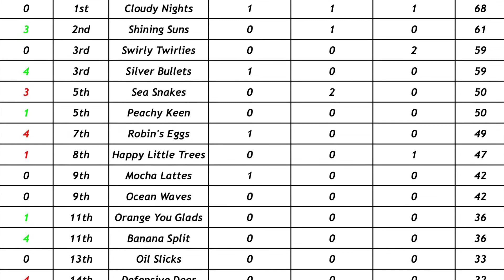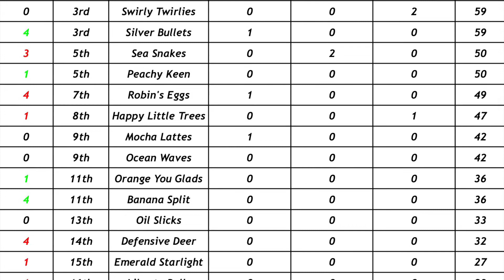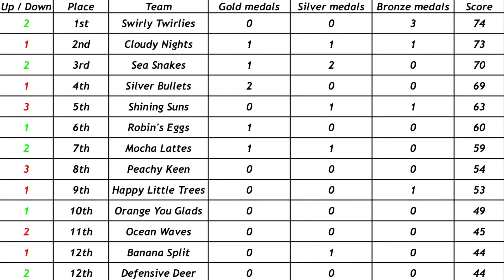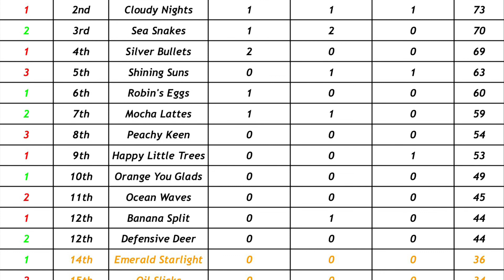Marble Games 2022 - Event 6 - Plinko Elimination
Welcome back to the Marble Games 2022! In this episode, 1 marble from each team will compete in an elimination challenge on the plinko board. Each marble will try to not get eliminated, and be the last marble standing to win this event.